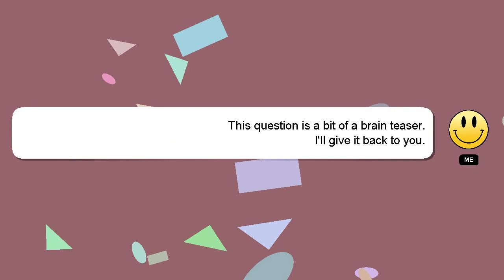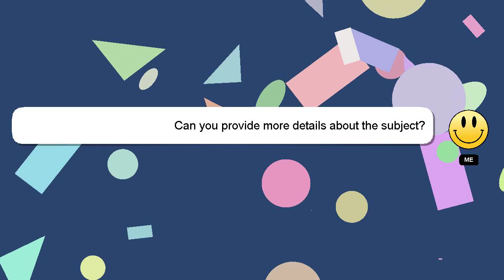How to add name and position in gmail?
A little intro about me, Howdy, my name's Delphi. I am happy to help you with your questions. - How to add name and position in gmail?

If you have more specific query you can comment or chat with me  and let me know your queries. Your answer will be recognized and appreciated with a 'heart' from me.

*2 What we are experimenting :*